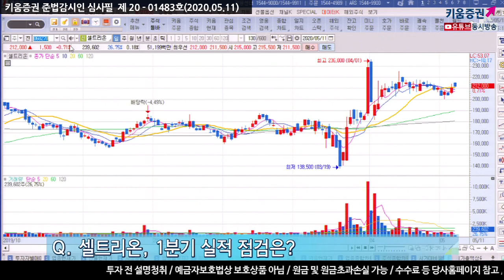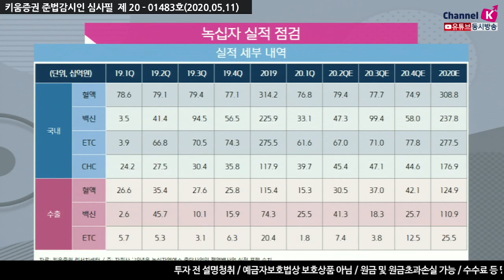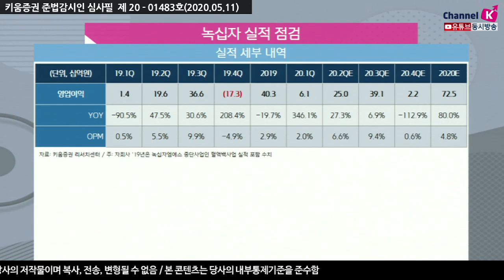[주식투자][기업분석] 애널리스트 리포트 / 셀트리온과 녹십자 실적 점검 및 체크포인트는? ​(20.05.11)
셀트리온, 1분기 실적 영업이익 기대치는 하회​​
론자 CMO 초기 PV(Process Validation) 배치 생산 재고 영향과 1공장 효율개선 효과가
본격적으로 나타나기 전으로 1분기 원가율은 전년동기대비 약 10%p 증가한 50%를 기록
전분기 대비해서는 1.3%p 하락하여 분기가 지날수록 원가율이 개선되는 모습을 확인​

녹십자, 1분기 실적 컨센서스 하회 ​
홈쇼핑 지급수수료와 일회성 광고선전비가 증가하였으나, 연구개발비 281억원(YoY -4%)으로
감소하였고 제품 믹스가 개선되며 원가율 71%(YoY -3%p) 하락을 이끌어 판관비 증가를 상쇄​
고마진의 헌터라제수출이 2분기 74억원(YoY +39%)로 본격화되고, 1분기 대비 2분기 독감백신
매출 확대(1Q 133억원 → 2Q 266억원) 및 제품믹스 개선이 지속되고 있어 원가율 개선에도 긍정적​​
강병욱 채널K 앵커, 허혜민 선임연구원 키움증권 기업분석팀